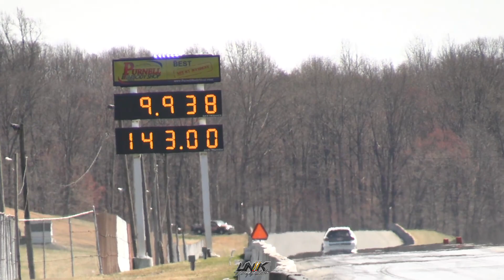Second Round Qualifying Highlights | Street Wars 3/17/2024